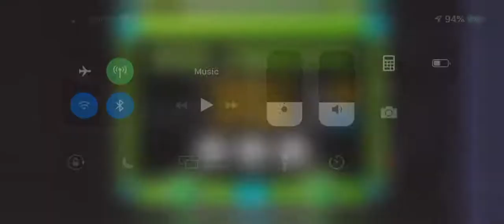I Said Baaah by Asriel96 and more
I remember when this came out in 2016, It became one of my favorite levels in that timeline, despite that I can’t beat it because of that hard mini wave somewhere in 50% ish. Never play or heard of the level for over 3 years and now that Brandon Larkin uploaded this level, wowie its been a long while. Now that I started to practice this level, it turned out to be fun to learn despite that mini wave is still hard. But in the next 4 attempts on a normal level, yeah. Nostalgic level, thats all im gonna say.